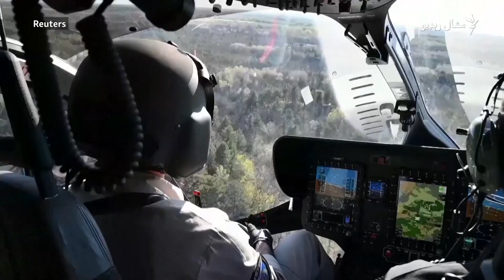په سربیا کې شاوخوا ۴،۵۰۰ بې اسناده کډوال نیول شوي دي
د سربیا پولیس وايي چې په تېرو دوو اوونیو کې یې شاوخوا ۴،۵۰۰ بې اسناده وګړي نیولي دي. د پولیسو په وینا، په عملیاتو کې یې ۸۱،۰۰۰ ګاډي او تر ۳۰۰ زیات کورونه تالاشي کړي دي چې پکې یې وسلې او د بېلابېلو هېوادونو پاسپورټونه نیولي دي. د افغانستان، پاکستان، منځني ختیځ او شمالي افریقايي هېوادونو وګړي اکثر په ناقانونه ډول اروپا ته د تګ لپاره له ترکیې، بلغاریا، شمالي مقدونیا او سربیا تېرېږي
رویټرز خبري اژانس له ویډیو منور شاه
 جوړ کړی راپور وګورئ